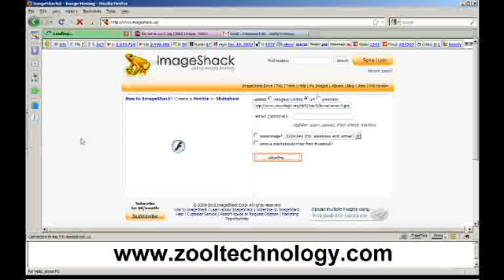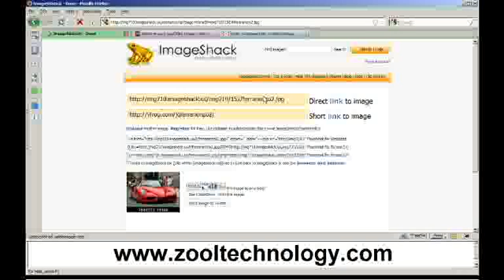How to put an image into your email body without using attachment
Normally people will using attachment to attach their image. This method will make the recipient waiting to see in order to download it first. By putting directly into the email, it will make it easier and faster to see because the image will auto loading. here is the step to do so.